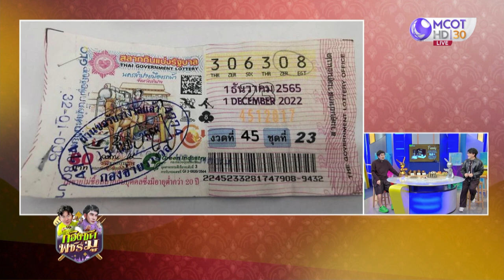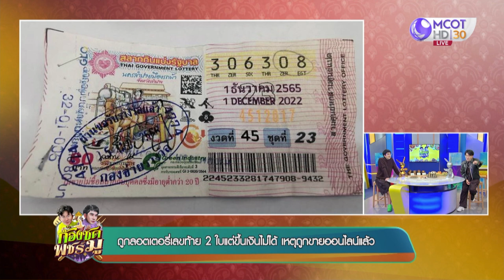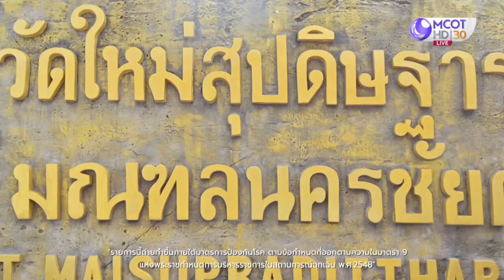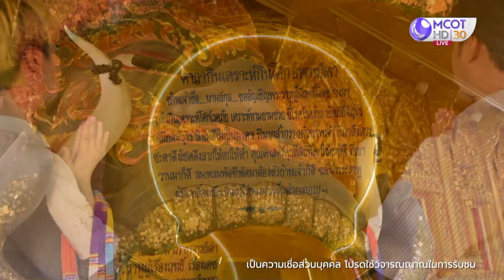[คลิปเต็ม] ร้านแม่ตานีกล้วยปิ้ง รสชาติถูกปากทุกเพศทุกวัย (10 ก.ค.66) | ก้องซด พชร์มู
[คลิปเต็ม] ก้องซด พชร์มู | 10 ก.ค. 66 On Air
- ถูกรางวัลเลขท้าย 2 ใบ แต่ขึ้นเงินไม่ได้ เหตุถูกขายออนไลน์แล้ว
- เปิดดวงรับโชคลาภ-ความร่ำรวย วัดใหม่สุปดิษฐาราม นครชัยศรี
- ร้านแม่ตานีกล้วยปิ้ง รสชาติถูกปากทุกเพศทุกวัย